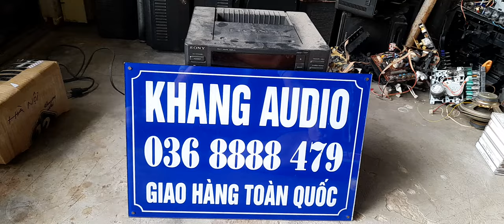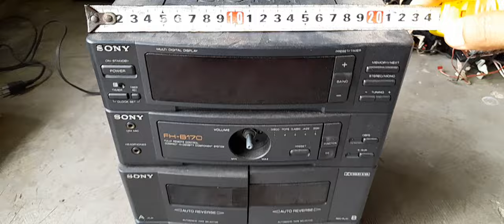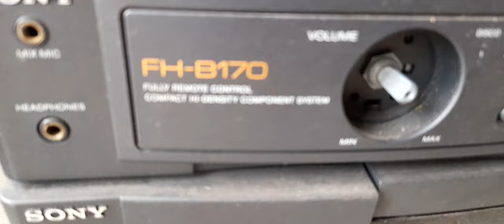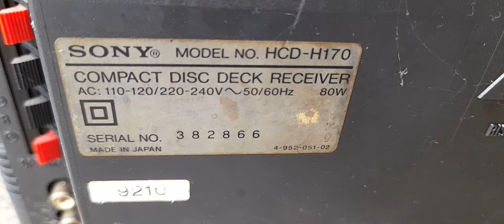150k - SONY FH - B170